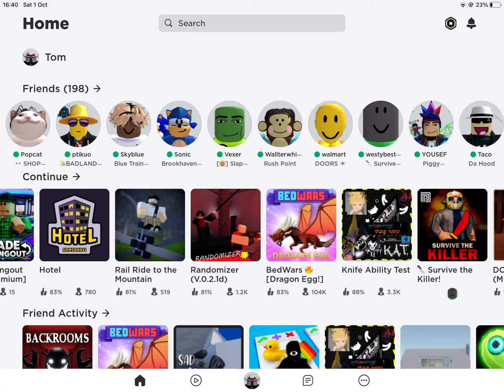How did I even play these games after I woke up